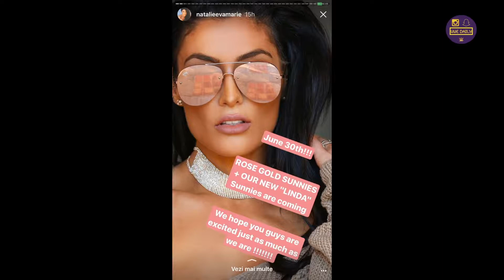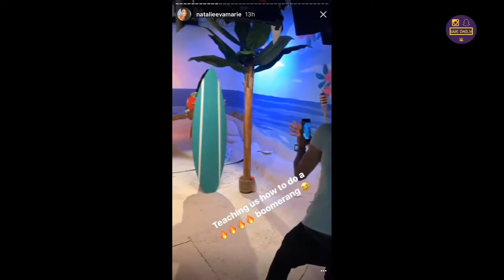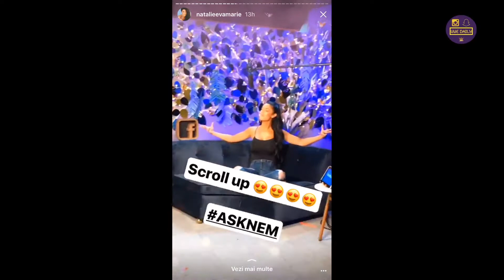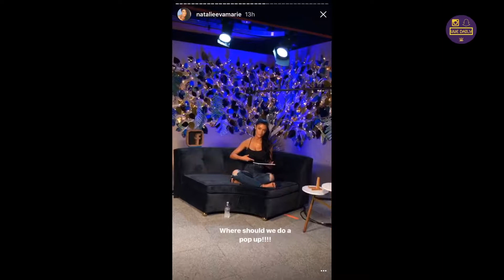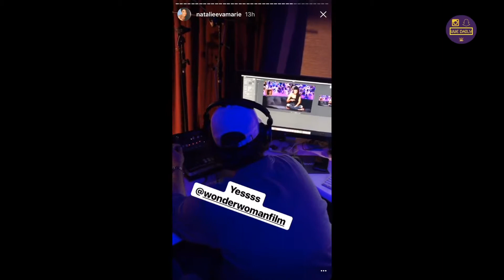Behind the scenes of Natalie Eva Marie's Facebook live